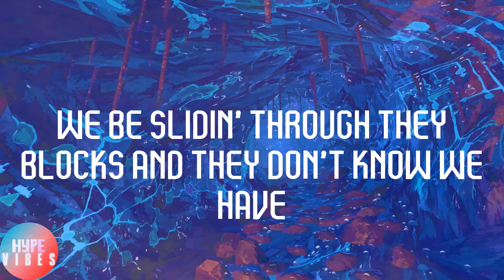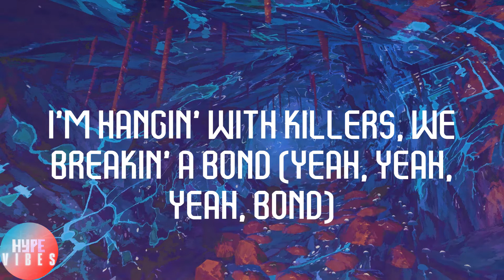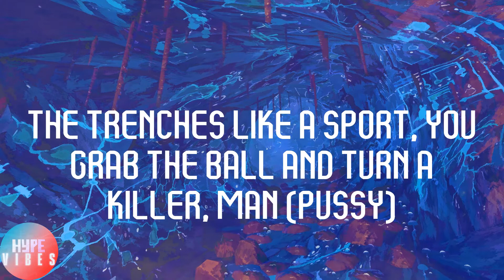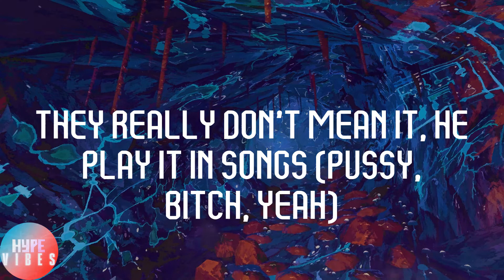Lil Durk - AHHH HA (Lyrics)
👿Lyrics:
Ah, ha